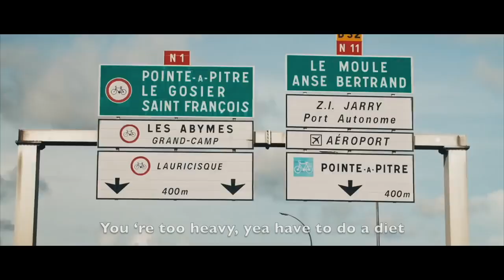[French Rap] Siboy - Par ici (ENG Subtitles)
Cette vidéo traite de trad